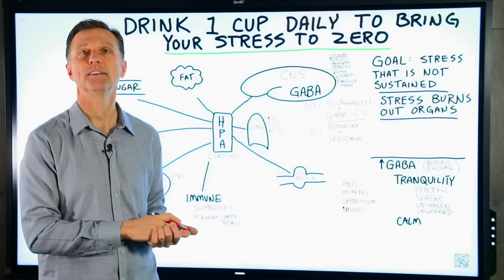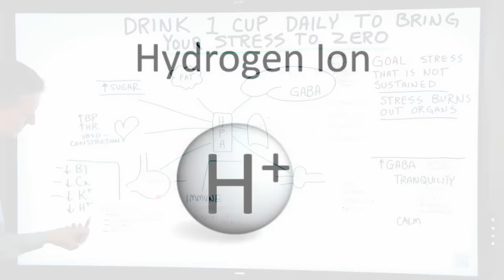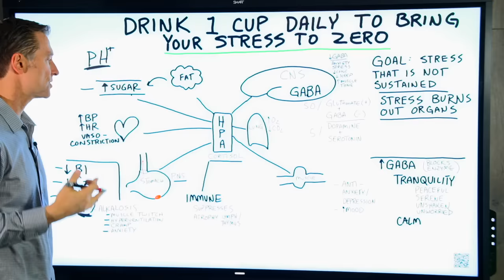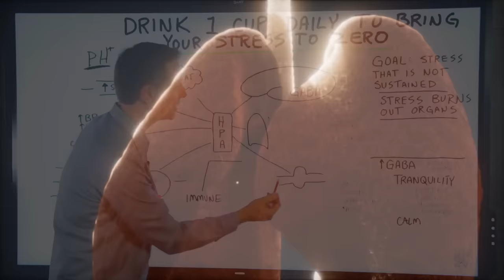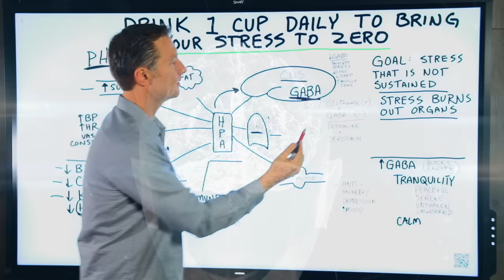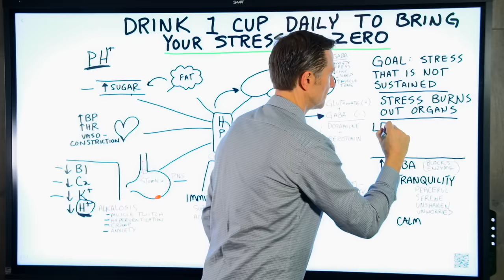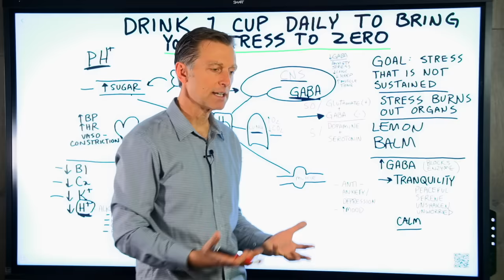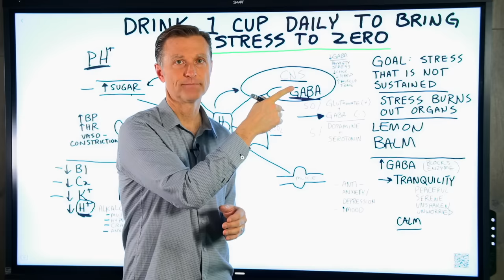Calm Your Mind and Body: Dr. Berg's Stress-Reducing Elixir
Learn how to get rid of stress completely with this simple natural remedy.

Cases, J., Ibarra, A., Feuillère, N., Roller, M. & Sukkar, S. G. Pilot trial of Melissa officinalis L. leaf extract in the treatment of volunteers suffering from mild-to-moderate anxiety disorders and sleep disturbances. Med. J. Nutrition Metab. (2011). doi:10.1007/s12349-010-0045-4
Soltanpour, A., Alijaniha, F., Naseri, M., Kazemnejad, A. & Heidari, M. R. Effects of Melissa officinalis on anxiety and sleep quality in patients undergoing coronary artery bypass surgery: A double-blind randomized placebo controlled trial. Eur. J. Integr. Med. (2019). doi:10.1016/j.eujim.2019.01.010
Haybar, H. et al. The effects of Melissa officinalis supplementation on depression, anxiety, stress, and sleep disorder in patients with chronic stable angina. Clin. Nutr. ESPEN (2018). doi:10.1016/j.clnesp.2018.04.015
Sarris, J., McIntyre, E. & Camfield, D. A. Plant-based medicines for anxiety disorders, part 2: A review of clinical studies with supporting preclinical evidence. CNS Drugs (2013). doi:10.1007/s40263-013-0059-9
Shakeri, A., Sahebkar, A. & Javadi, B. Melissa officinalis L. – A review of its traditional uses, phytochemistry and pharmacology. Journal of Ethnopharmacology (2016). doi:10.1016/j.jep.2016.05.010

0:00 Introduction: Decrease stress
0:50 How stress affects the body
5:30 How this remedy works
6:48 How to lower stress
8:22 Check out my video on how to use acupressure to lower stress!

Today I’m going to cover a simple way to decrease stress. Stress is actually healthy, as long as it’s not sustained.

The body becomes stronger when it goes through a period of stress, but sustained stress is bad for the body. Sustained stress can affect different organs, cause weight gain, deplete certain vitamins, and much more.

A simple remedy for stress:
• Lemon balm tea

Drink lemon balm tea on a regular basis. Lemon balm has certain phytonutrients that help increase GABA. This helps decrease stress and promote a sense of tranquillity or calm.

Lemon balm is a great, simple, and inexpensive remedy to lower stress. It even has other health benefits that go beyond lowering stress.

Give this simple remedy a try to help get rid of stress.